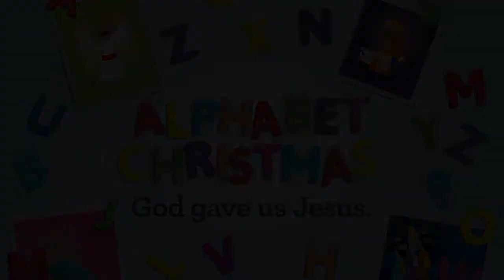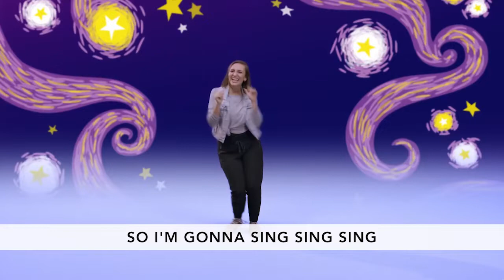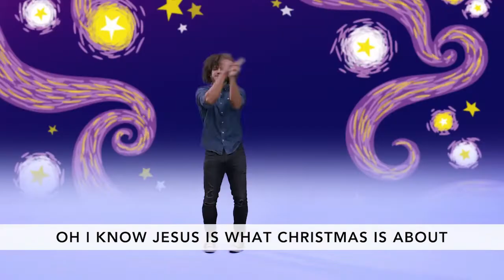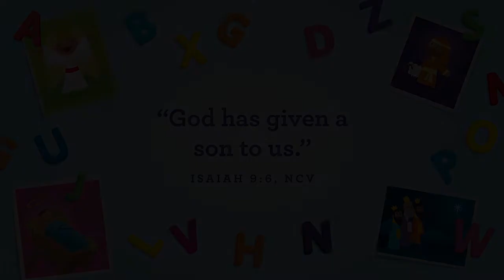Christmas: The Angel and Mary | Early Childhood Lesson | Vineyard Kids | Dec. 5, 2021